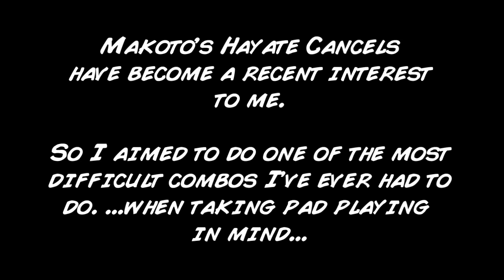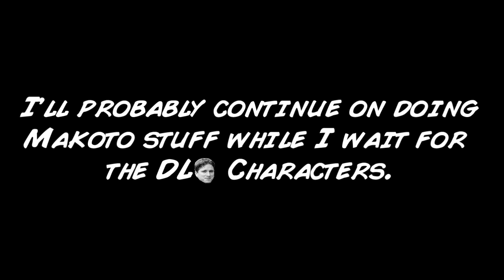Three Hayate Cancels with Makoto - SSF4AE2012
Gah... I honestly have never tried a harder combo, even with Fei, or Ken, or Seth, or Dan. Maybe with a little more time using her, my Hayate cancel timing will get better. Today was my third day focusing on her hayate cancels, and it feels I've done pretty well so far!

I'll post a follow up video some time soon that deals with how the Hayate cancelling can be done more easily.

Oh, and the combo challenge winners will be notified soon! :)

Combo: On Counter hit: Standing heavy punch, lp Hayate, lk cancel, Standing heavy punch, lp Hayate, lk cancel, st. mp, mp Hayate, Cancel to Super, link Standing heavy punch, lp Hayate, lk cancel, st. mp, st. mp hayate.